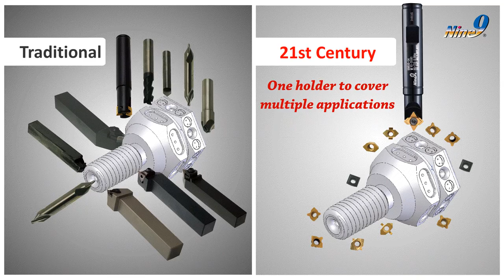Nine9 NC Spot Drill